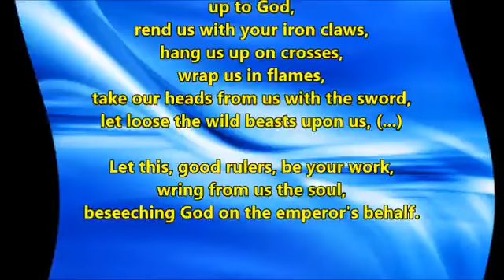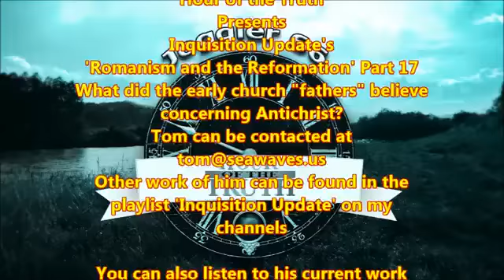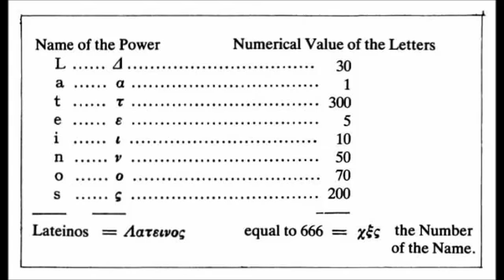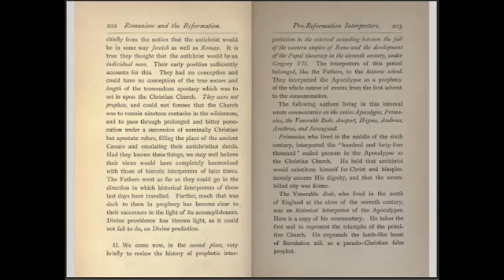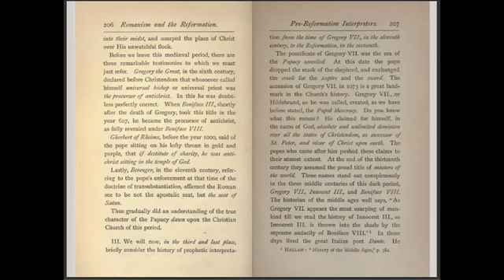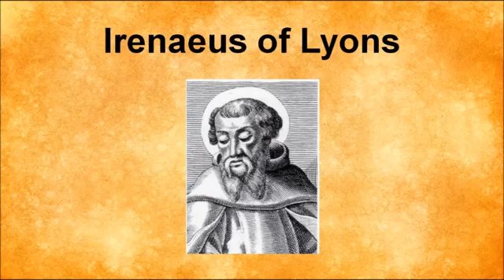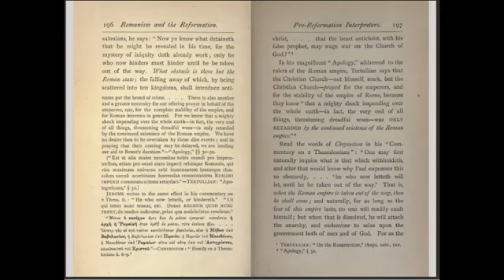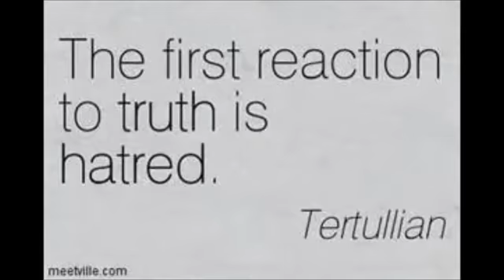Inquisition Update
YouTube would not allow to include Inquisition Update into the title (too long), but this is part 17 of the reading/discussion of Romanism and the Reformation. Tom Friess from Inquisition.

This list will contain videos of Tom Friess from Inquisition Update. Tom Friess: If you'd like to contact Tom please.

Tom Friess from Inquisition Update reads, analyzes and discusses this wonderful book that, next to the Bible, every Bible believing follower of our LORD Jesus Christ should know. The futurist.